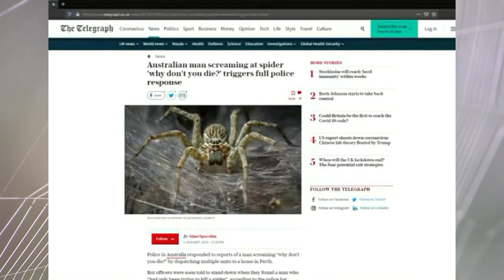Avengers BLACK PANTHER is no more! Chadwick Boseman is no more! 😢😭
Black panther is no more guys! Unko cancer tha 4 saal se
Why ponytail is on the head